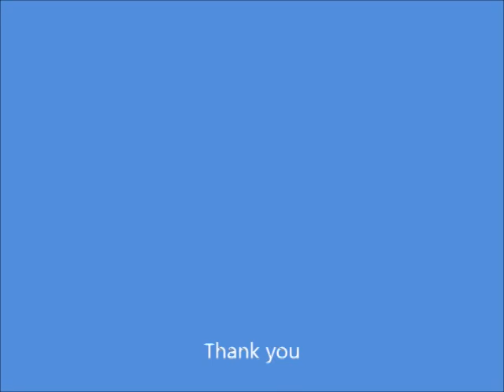John Williams Guitar Television ( with Segovia ) VOL. II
John Williams guitar television documentary with Andres Segovia Vol. II year 1996 ca.
second part